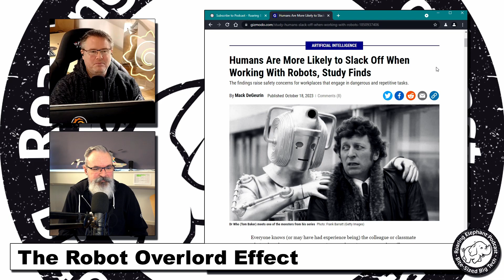The Robot Overlord Effect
Do computers, robots and A.I. serve us, or do they just serve as a good excuse?